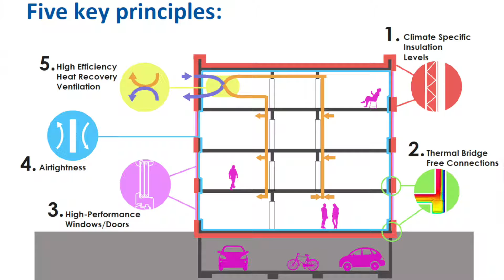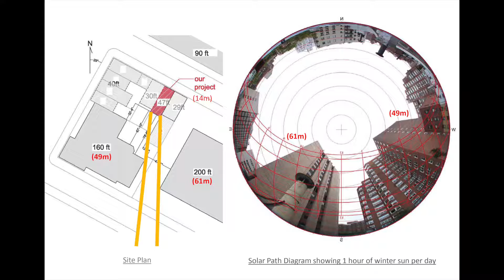475 On-Site: ChoShields Studio, Gramercy Passive House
In Cho, principal of the New York architecture firm ChoShields Studio, gave us a thorough rundown of the firm’s recently completed Passive House project in the Gramercy neighborhood of Manhattan. The gut renovation of this 1900’s masonry building only would be a challenge, but the introduction of Passive House standards would have sent some architects running. In Cho and her team exhibited artistry and tenacity bringing this project to life. This project proves that even the most challenging cases can be retrofitted to Passive House standards. They took on the melding of many construction types: wood frame, historic masonry, light gauge steel, and heavy gauge steel. By sharing these experiences In imparts the techniques she and her team used to address party wall stability issues, add a story and a half vertical expansion, solve for thermal bridging, and ensure airtightness between neighboring buildings. The new building has a beautiful, modern finish, and the Passive House design is already demonstrating high degrees of comfort and energy efficiency in its first year of occupancy. We congratulate everyone at ChoShields Studio for their incredible efforts.